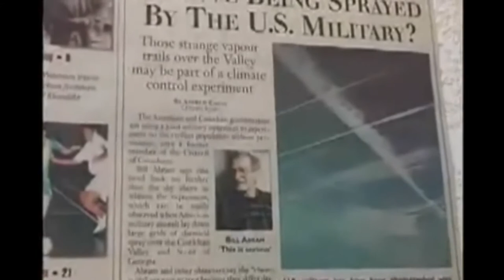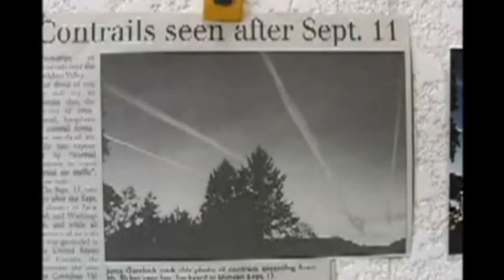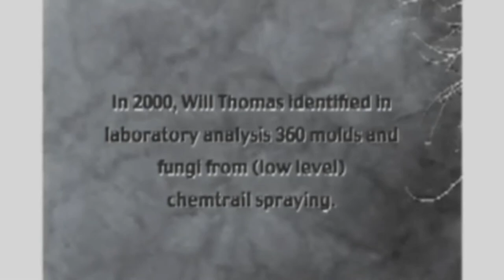(KillerSpray.com) CANADIAN CHEMTRAIL DOCUMENTARY by Vancouver Island meteorologist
original SprayOClockNews url: cwLJNn5mi-0